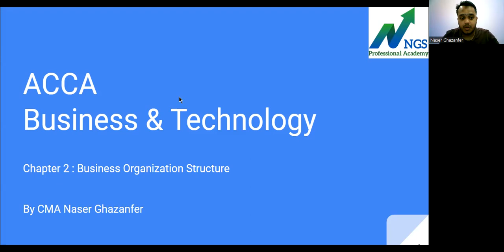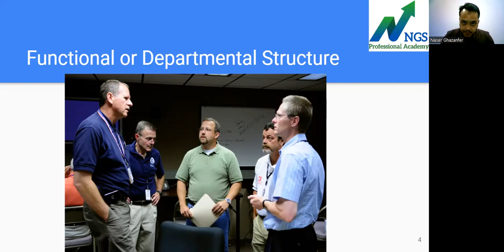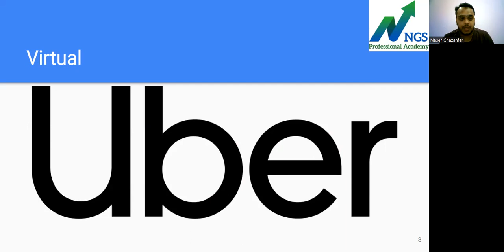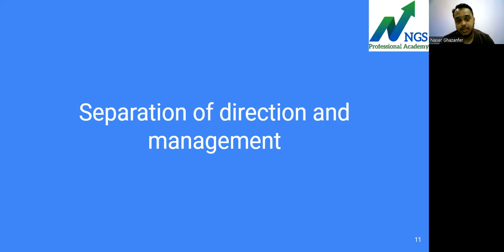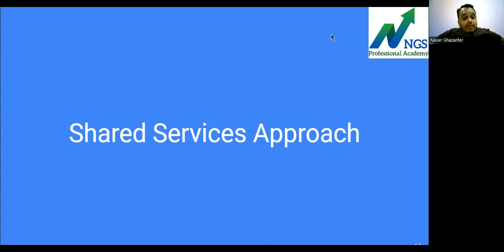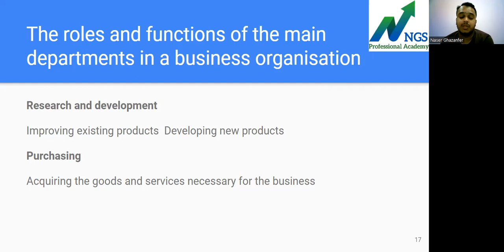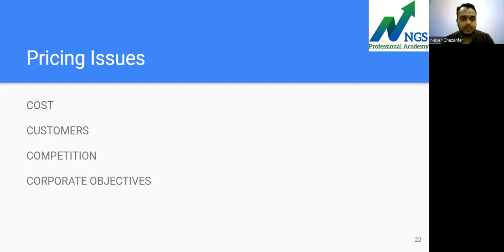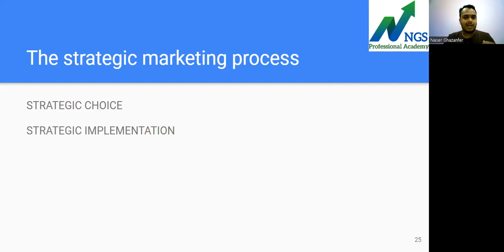ACCA || Business & Technology || Chapter 2: Business Organization Structure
Here's the second session of the ACCA Business & Technology Paper.

Here's the link to join our Whatsapp group, especially for the ACCA Knowledge Level
FREE ACCA Knowledge level Sessions

To Enquire for ACCA Registration and Mock Exams fill below given form to get complete details: